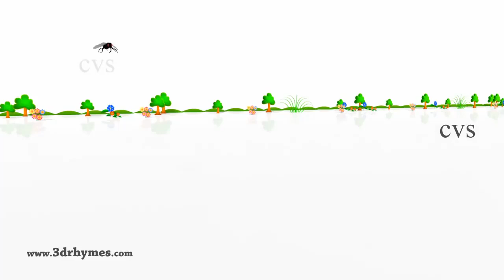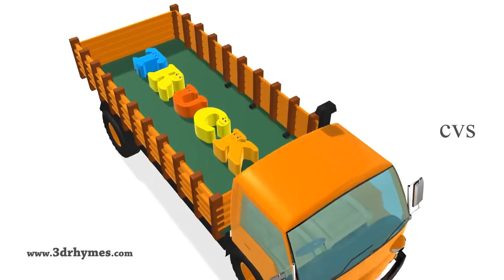Phonics Song 4 - 3D Animation Nursery Rhymes | ABC Songs For Children